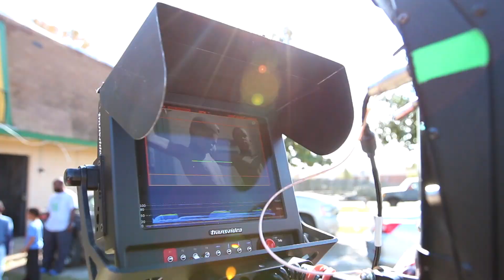BTS: Damar Jackson - RiteNow (2016) [@DelValleStudios VLOG]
Hey guys! I know these times are surreal for most, but we're here to keep you entertained to the best of our ability. We've got lots of never before seen footage from throughout the years of some of your favorite artists as well as behind the scenes footage from key music videos.

Sincerely,
Jade DelValle
Owner,

Here we have a behind the scenes look at DamarJackson - "RiteNow"

This was filmed way back in December of 2016.